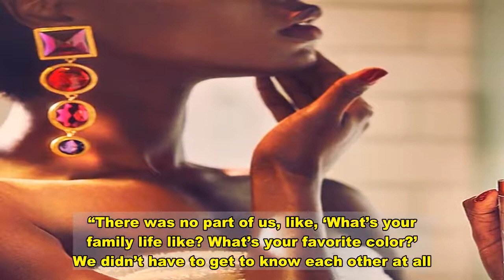Riverdale’s KJ Apa Wishes ‘My Love’ Clara Berry a Happy Birthday With Rare PDA Pic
Seriously swooning!  shared a rare snapshot with girlfriend  in honor of her 27th birthday — and his sweet message has fans’ hearts melting.   “Happy birthday my love,” the Riverdale actor, 23, wrote in an Instagram Story on Monday, December 7, alongside two red heart emojis. The twosome posed in front of a mirror for the rare selfie, wearing matching cut-off denim shorts and casual tops. Berry wrapped her arms around Apa’s waist as he pulled her in for a hug.   The New Zealand native and Berry have kept their romance relatively private since they were first caught flirting on social media in December 2019. Two months later, the CW star shared a steamy PDA pic with his new flame during a trip to Paris. Berry later declared her love for Apa in August.   “There’s nowhere else,” the Songbird actor captioned a series of nude photos of the France native in front of a stunning landscape. At the time, Berry replied, “Jtm,” an abbreviated version of the French phrase for “I love you.”   Berry asserted her strong feelings for her beau once again, telling a fan in the comments section that “he is the only one in the world in my eyes.”   Before sparking a romance with Berry, the Hollywood heartthrob was briefly linked to close friend . In June 2019, an onlooker told Us Weekly exclusively that the A Dog’s Purpose costars were caught cuddling and kissing at a Comic-Con party in San Diego.   Apa and Robertson, 30, teamed up once more for the 2020 film I Still Believe, a romantic drama based on the life of Christian musician . The North Carolina native portrayed Apa’s love interest in the movie — and admitted that she “was jumping at the opportunity” to share the screen with him again.   “I couldn’t have done it with anyone but him, honestly. It was nice having a previously established relationship, in terms of just our working relationship and knowing how we work and then just being comfortable with one another,” Robertson told Us exclusively in March. “There was no part of us, like, ‘What’s your family life like? What’s your favorite color?’ We didn’t have to get to know each other at all. We were just able to trust each other and experience and support each other to make the best product.”